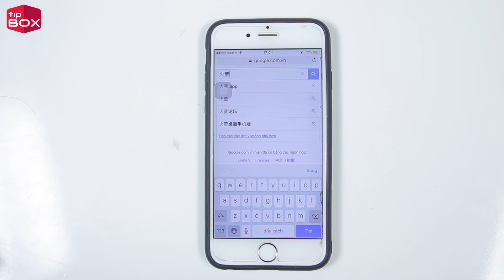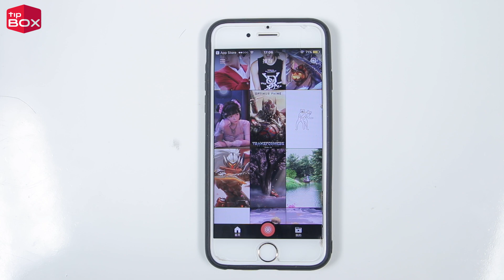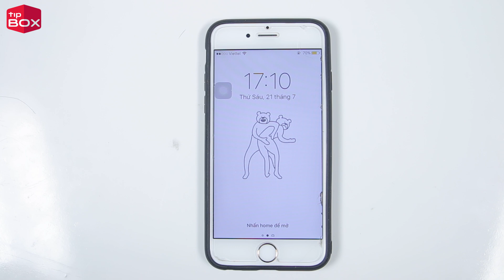Cách tạo hình nền động betakkuma cưc độc trên điện thoại